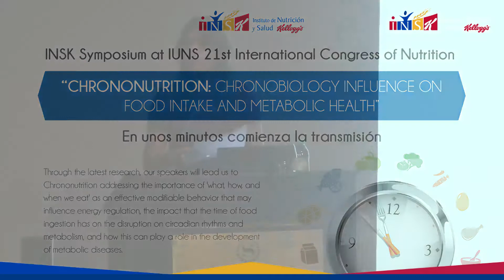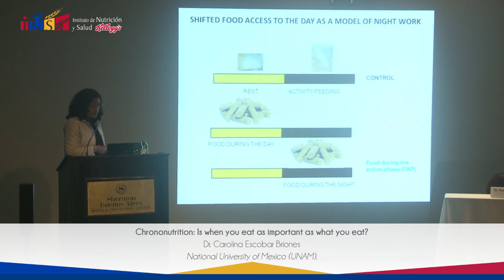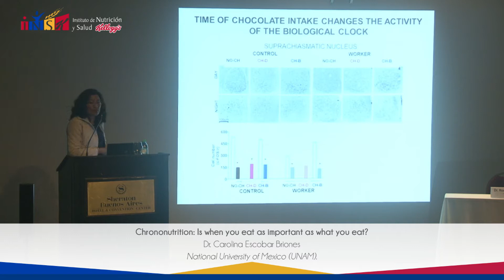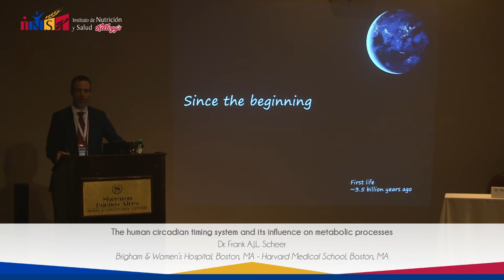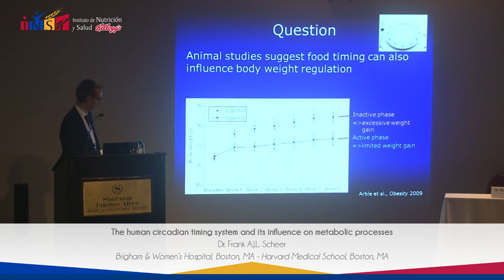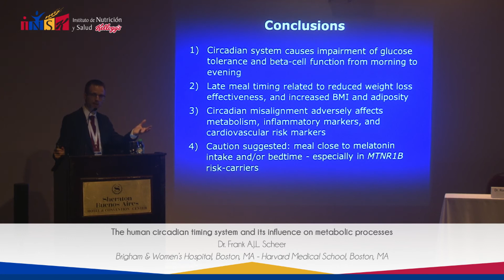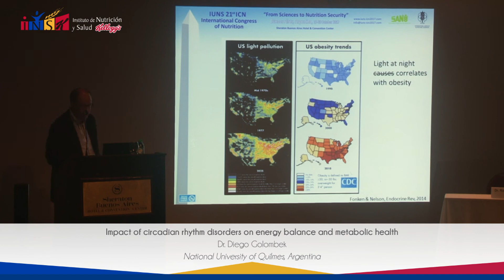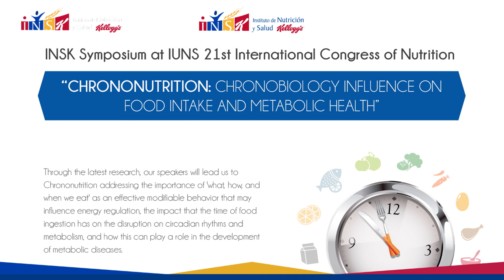INSK Symposium at IUNS 21st International Congress of Nutrition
“CHRONONUTRITION: CHRONOBIOLOGY INFLUENCE ON FOOD INTAKE AND METABOLIC HEALTH”

Through the latest research, our speakers will lead us to Chrononutrition addressing the importance of 'what, how, and when we eat' as an effective modifiable behavior that may influence energy regulation, the impact that the time of food ingestion has on the disruption on circadian rhythms and metabolism, and how this can play a role in the development of metabolic diseases.

Speakers:
Chrononutrition: Is when you eat as important as what you eat?
Dr. Carolina Escobar Briones
National University of Mexico (UNAM).

The human circadian timing system and its influence on metabolic processes
Dr. Frank A.J.L. Scheer
Brigham & Women’s Hospital, Boston, MA
Harvard Medical School, Boston, MA

Impact of circadian rhythm disorders on energy balance and metabolic health
National University of Quilmes, Argentina

Chair:
Dra. Rocio Campos
Autonomous University of Querétaro